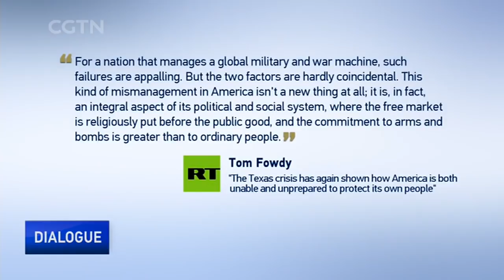U.S. human rights violations: Do all lives really matter in the U.S.?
Twenty-three UN human rights experts recently issued a joint statement calling on the U.S. to act on police violence and systematic racism. What prompted the statement? How bad is racism in the U.S.? And after a tumultuous few years, how will President Joe Biden heal the nation, physically and psychologically?